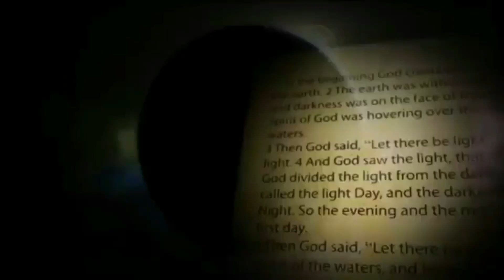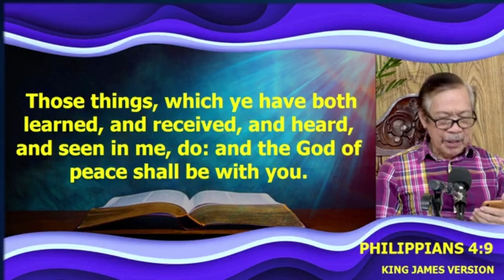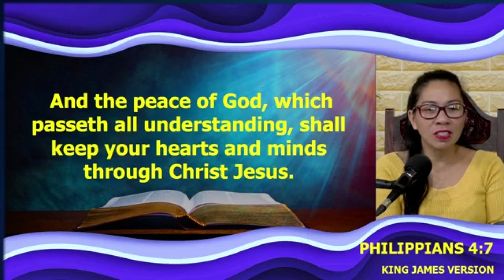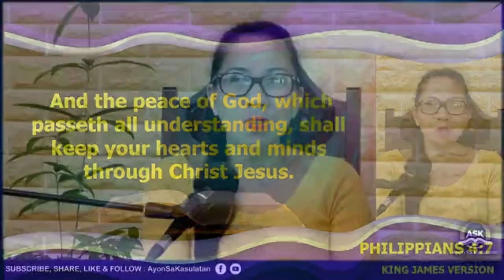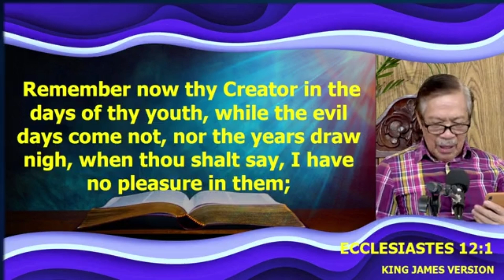Earnestness of Purpose